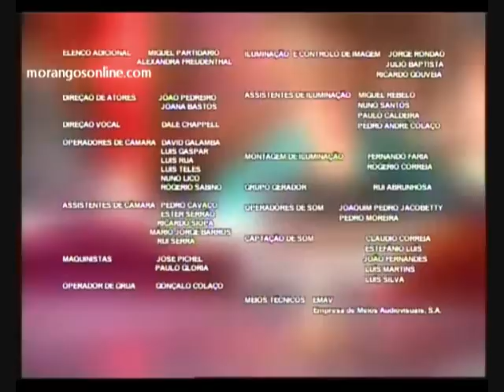[ Morangos com Açúcar IX - Férias de Verão ] ll Mikaela Lupu (Teresa) ll 7º Episódio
Cenas de Mikaela Lupu (Teresa) no 7º episódio .